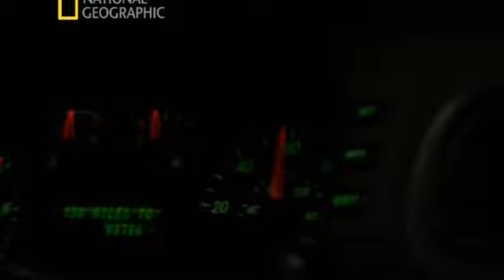Тюремные трудности.Война мобильников 2012.ч. 3